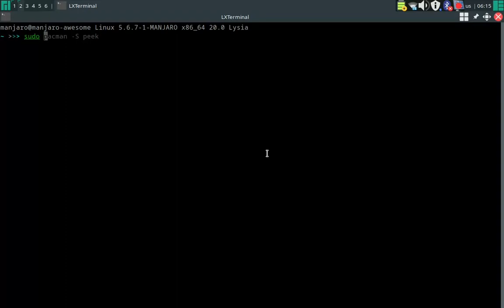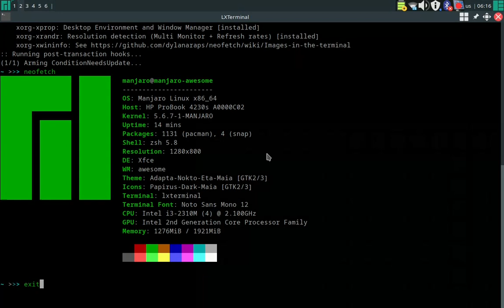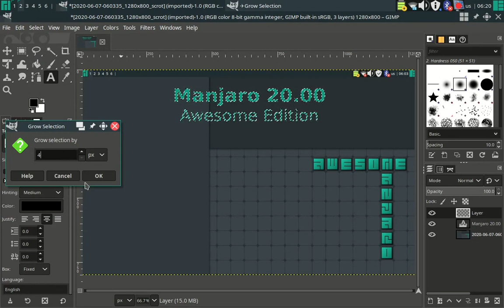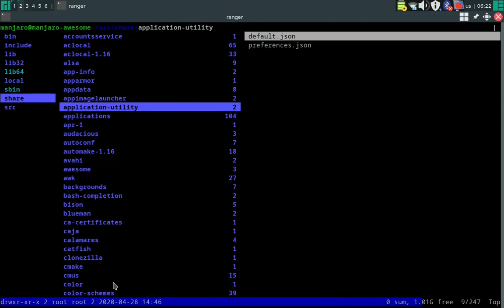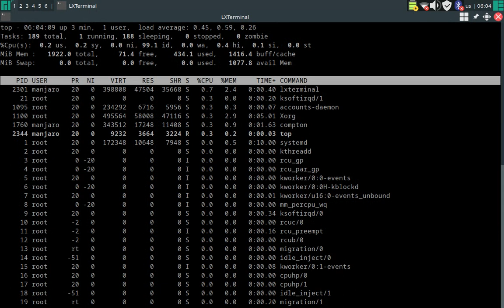Exploring awesomeness of Manjaro 20.0 Awesome Edition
Manjaro 20.0 Awesome Edition is a stable snapshot from Manjaro Community, which comes with Awesome Window Manager by default.